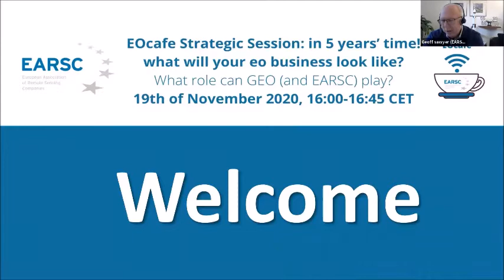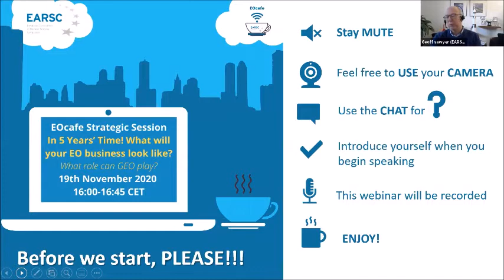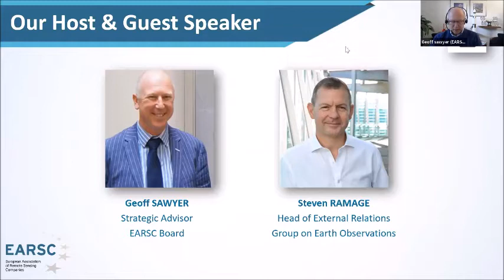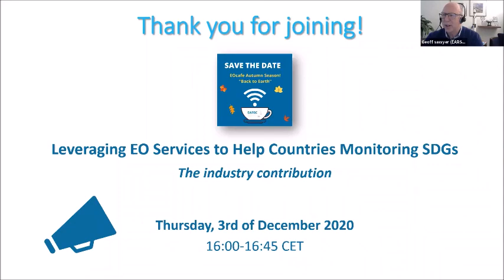EOcafe: GEO Strategic Session - What role can GEO (and EARSC) play?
What role can GEO (and EARSC) play?

Thursday 19th of November 2020, 16:00-16:45 CET

The Earth Observation (EO) service industry is evolving extremely fast. The EARSC industry survey records steady annual growth of over 10%. New companies are appearing almost every day. Artificial Intelligence has succeeded cloud services as the latest major technological trend which is shaping the sector and new data streams are coming on-line as more and more EO satellites are launched. Platforms and on-line services are taking over from bespoke, consultancy, one-off projects.